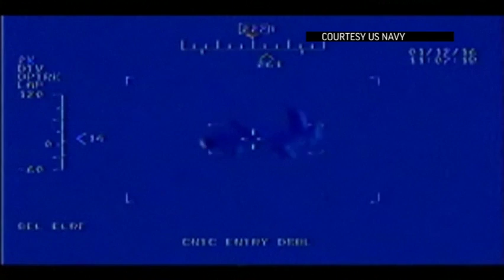Iranian Drone Flies Over U.S. Carrier - Raw Video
February 10, 2016 - An Iranian drone that flew over a US aircraft carrier last month was the first to conduct an overflight of a US carrier since 2014, according to a US Navy report obtained by The Associated Press on Wednesday. (Feb. 10)